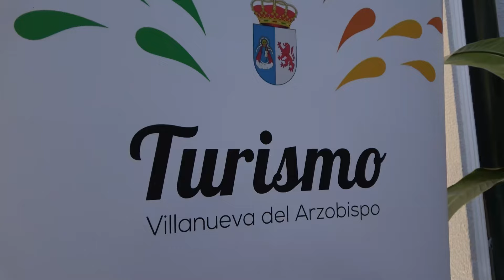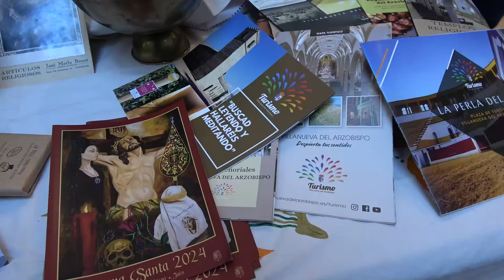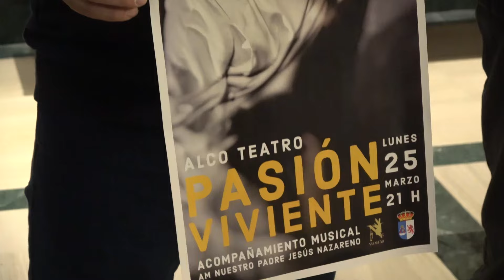INFORMACIÓN MUNICIPAL DE VILLANUEVA DEL ARZOBISPO | DEL 4/03/24 AL 14/03/24